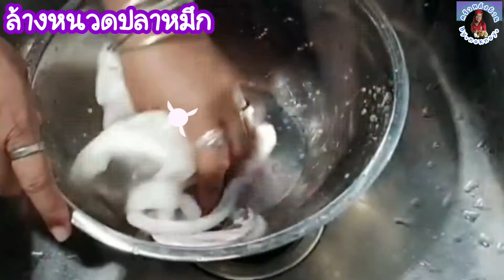ปลาหมึกผัดพริกหยวก/พริกอ่อน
👉หนวดปลาหมึก 600 กรัม
👉พริกหยวก/พริกอ่อน 3 เม็ด
👉พริกจินดา 1 เม็ด
👉ต้นหอม 3 ต้น
👉หัวหอมใหญ่ 1/2 หัว
👉กระเทียม 5 กลีบ
👉น้ำมันพืช 1 ทัพพี

ส่วนผสมปรับเพิ่มลดได้ตามที่ชอบค่ะ